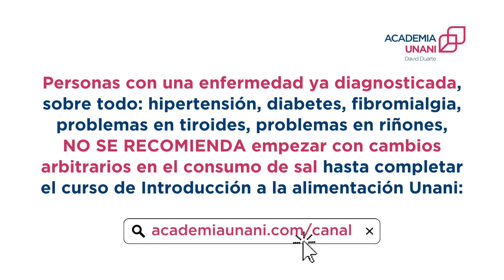PROBLEMAS EN TIROIDES Y LA BAJA DE SAL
Si tienes dudas de cómo iniciar correctamente cambios en el consumo de la sal, alimentación o ya tienes una enfermedad diagnosticada.